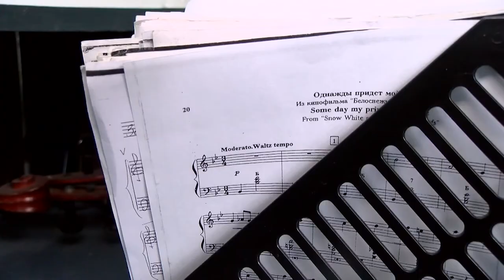Международный день музыки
1 октября все композиторы, музыканты, музыковеды, профессионалы и просто любители отмечают Международный день музыки. О роли музыки в развитии и воспитании детей рассказал ВРИО директора музыкальной школы имени Балакирева Михаил Бурцев.